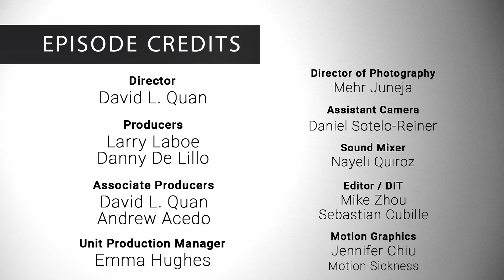NFMLA Stage 5 Filmmaker Interview | María Alvarez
Host Danny De Lillo sits down with filmmaker María Alvarez to talk about the making of her film 'Split Ends'